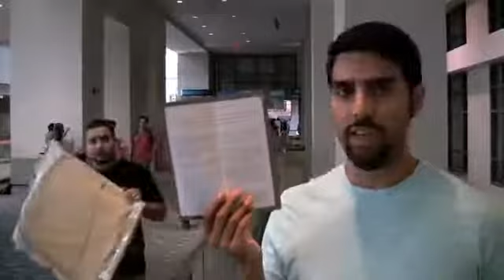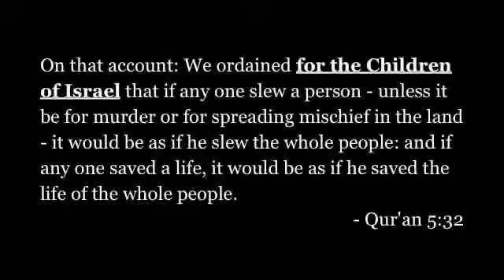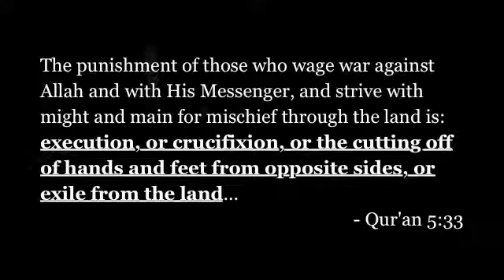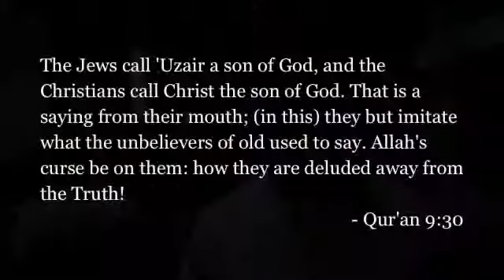Nabeel Qureshi at ISNA 2009 Propaganda Parallels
Nabeel Qureshi. Is Islam a religion of Peace? The pamphlets used by ISNA and by the booth at Dearborn had a similar theme: ripping verses right out of their contexts. In this video, Nabeel comments on his findings at ISNA. The people are much nicer and more open to questions, but their content is the same: horribly flawed.